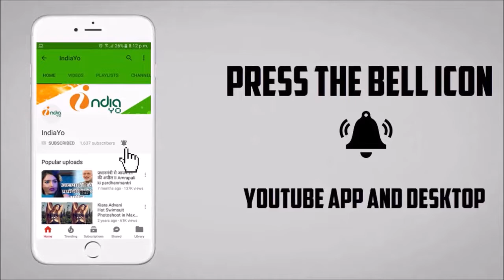Bihari Babu (बिहारी बाबू ) New Upcoming Bhojpuri Movie - Khesari Lal Yadav - Trailer Look